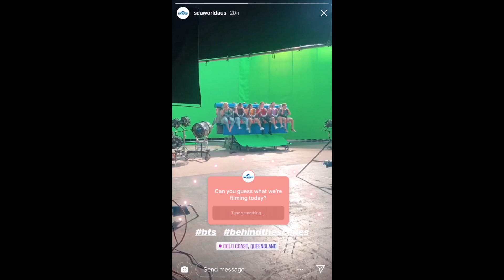Filming for Vortex - New Ride at Sea World Australia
© All rights are reserved to the parks in which the videos were captured. This youtube video and content posted on Instagram, Youtube and Facebook are NOT for commercial or business use and are purely for entertainment